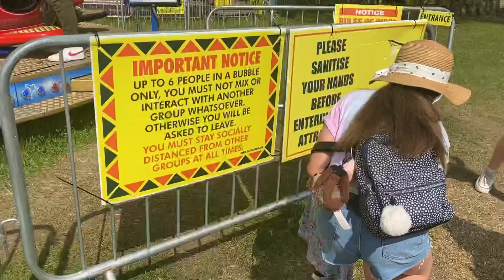Our half term // Going To The Fair// Going The Seaside// (Part ￼1)Uk Shilpy vlogs 🥰